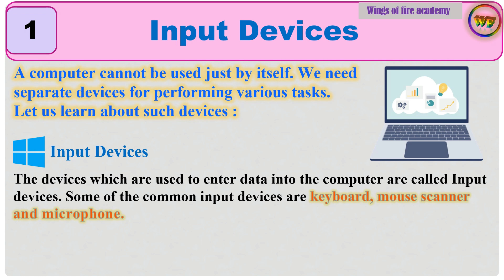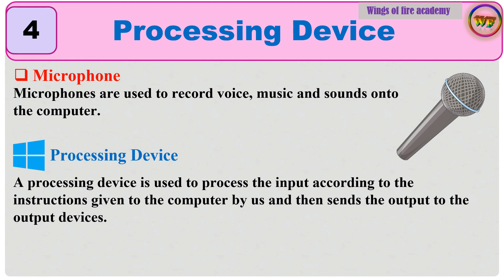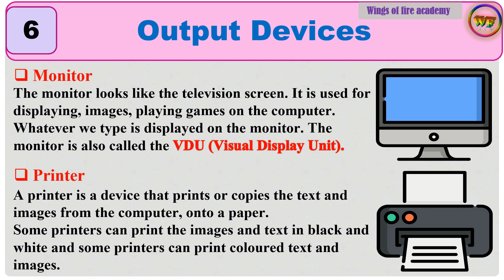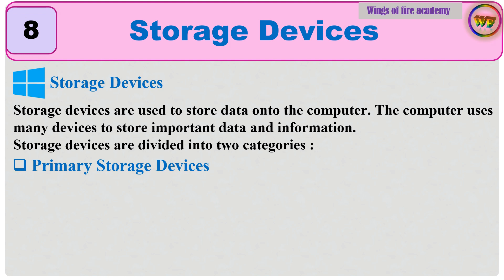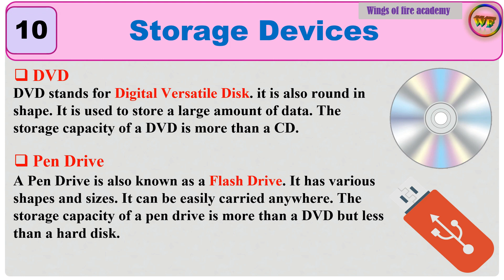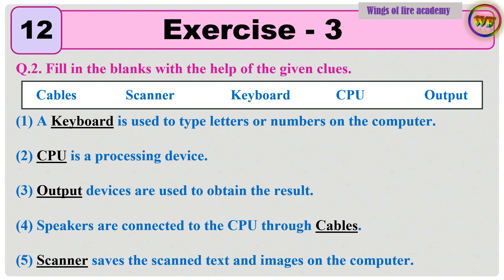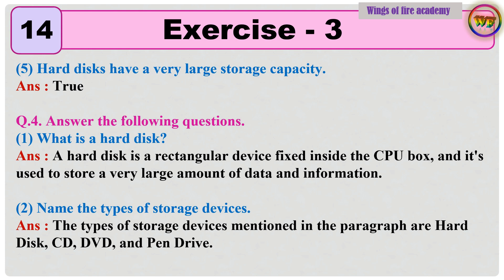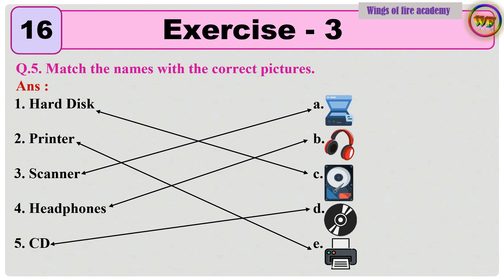3.Computer devices |👩‍💻 Learn Computer Easily 🖥️ | Basic Computer Skills for Students 🎓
3.Computer devices |👩‍💻 Learn Computer Easily 🖥️ | Basic Computer Skills for Students 🎓 |  @WINGSOFFIREACADEMY

🌟 Join us on a fun-filled journey to discover the world of computers with ease! In this video, we'll learn basic computer skills that are perfect for students of all ages. Whether you're a tech enthusiast or just starting, this tutorial will help you build a strong foundation in computer basics. 🌟 Ready to dive into the world of computers with ease? 👩‍💻 Watch this video now and learn computer basics effortlessly! 🖥️📚